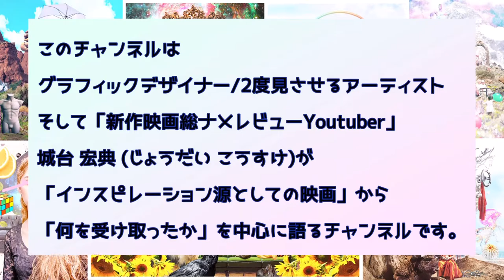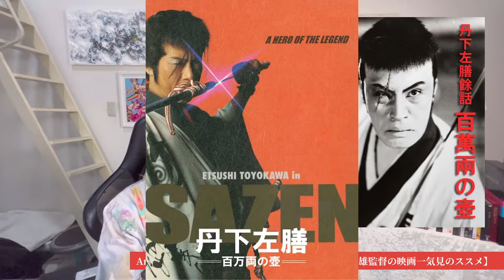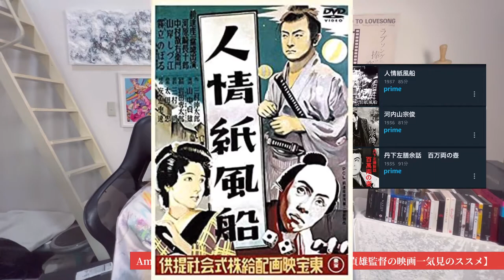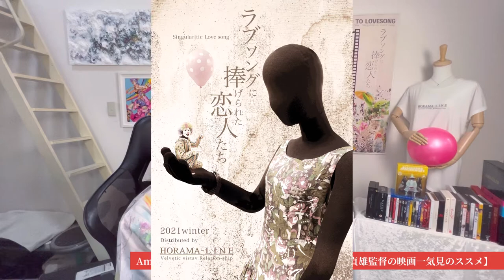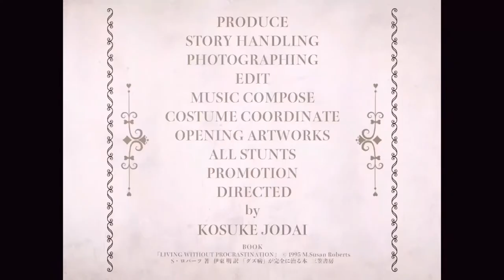【Amazonプライムビデオ】山中貞雄監督が遺した一気見すべき映画3本【丹下左膳余話 百萬両の壺・河内山宗俊・人情紙風船】おすすめ映画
【自主制作短編映画第二弾】
ラブソングに捧げられた恋人たち